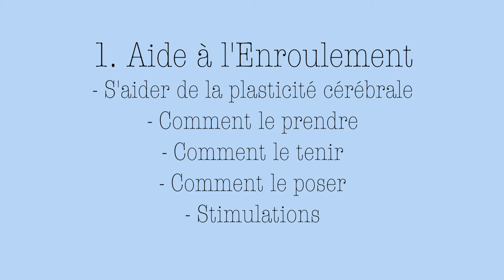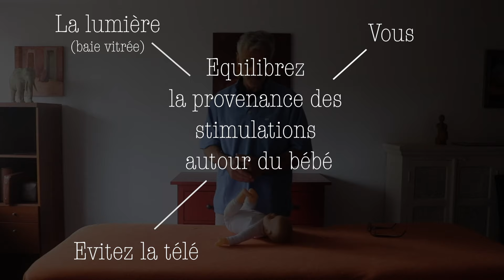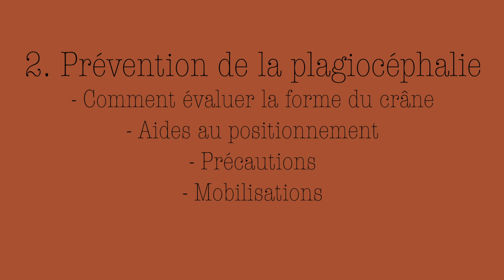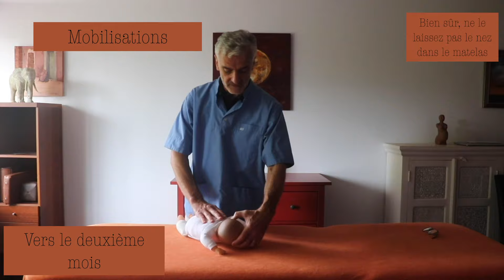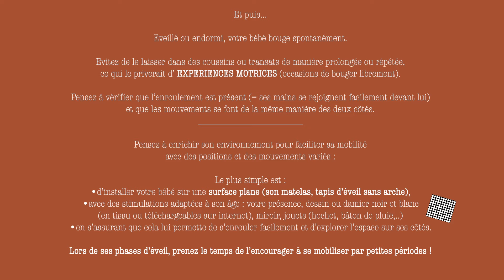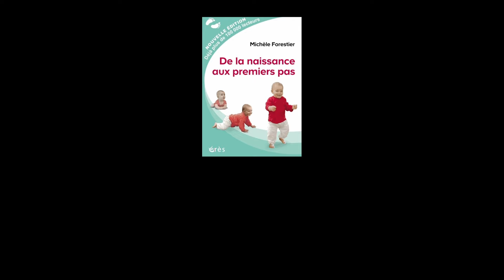Les bons gestes pour les 3 premiers mois des bébés - Motricité - Prévention de la plagiocéphalie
VIDÉOS BÉBÉS :  ENROULEMENT : 6:19  ;  MOBILISATIONS : 20:28
Sommaire :
Pour guider les parents dès le début, afin de faciliter la bonne motricité de leur bébé et éviter l'aplatissement de sa tête.

AIDE À L'ENROULEMENT :
- s'aider de la plasticité cérébrale : 1:15
- Comment le prendre : 1:53
- Comment le tenir : 3:33
- Comment le poser : 5:13
- VIDÉO BÉBÉ (ENROULEMENT) : 6:19
- Stimulations : 9:08

PRÉVENTION DE LA PLAGIOCÉPHALIE :
- Comment évaluer la forme du crâne : 10:06
- Définition des déformations crâniennes : 11:46
- Aides au positionnement : 12:25
- (dont VIDÉO BÉBÉ 1 : 13:02
- (dont VIDÉO BÉBÉ 2 : 14:02
- Précautions : 15:52
- Mobilisations : 16:41
- VIDÉO BÉBÉ (MOBILISATIONS) : 20:28
- Conseils (page) : 22:44

EN RÉSUMÉ : 23:28

Attaché à la maternité de l'hôpital privé Océane - Vannes,
DU Dépistage et prise en charge du Nouveau-né vulnérable - CHU Toulouse
      (et enseignant au sein de ce DU)